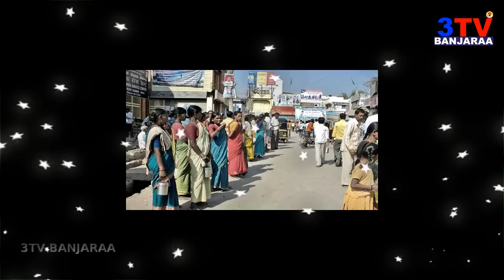youtube video #-EncyxXfmXM